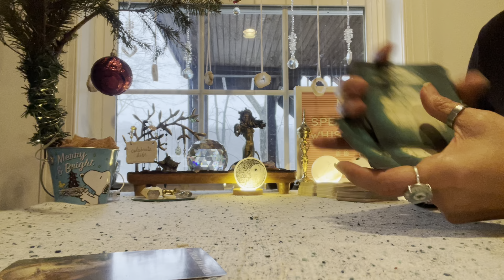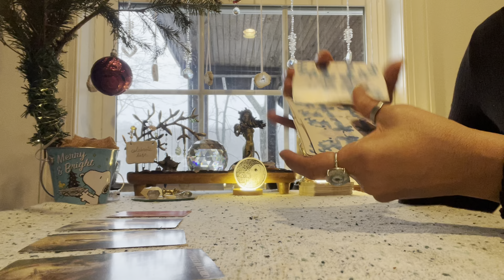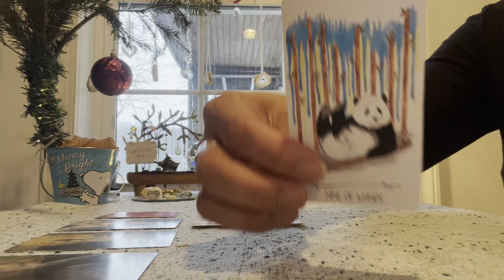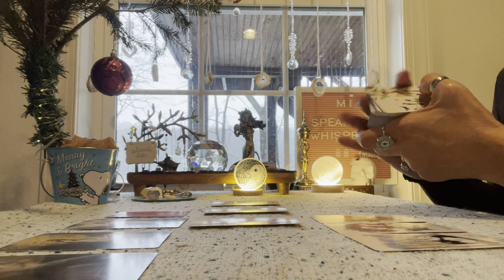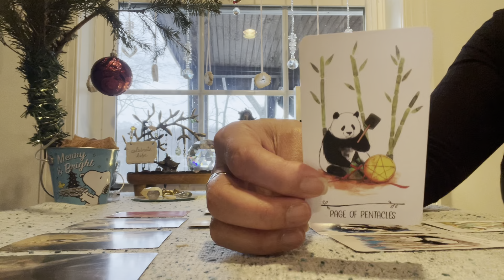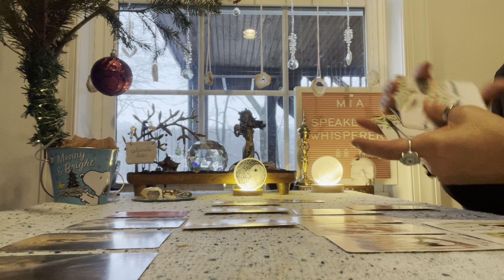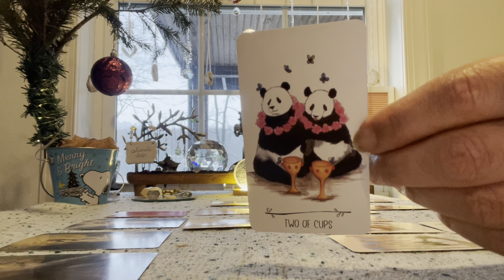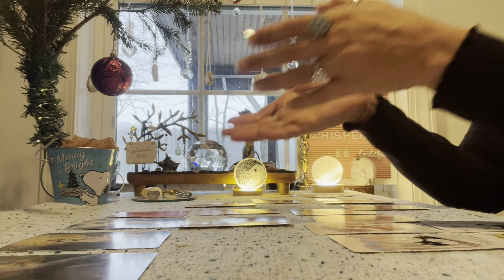CAPRICORN 👣💔🔥 A LIE IS ABOUT TO BE EXPOSED ⚔️☀️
READINGS
When you are ready to book your session and payment, I will let you know when to expect your reading. ALL READINGS will be PHONE Sessions unless you order a prerecorded video

I will also send you a picture of your spread and 4 oracle messages for guidance
PERSONAL Readings are 40+ cards -  1 hour phone session $75.00
COUPLE Readings are 60+ cards - 90 mins phone session $125.00
PERSONAL READINGS (1hr) $125.00
COUPLES READINGS (90 mins ) $200.00
Pre-recorded readings are also available for the shy 🙈 😘
Personal 45 minute reading $55.00
Couple 60 minute reading $85.00